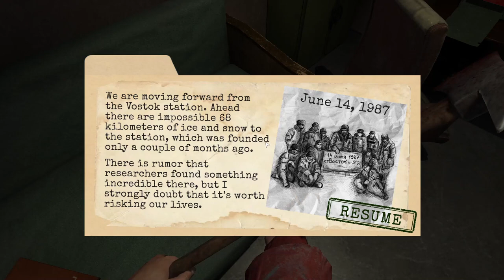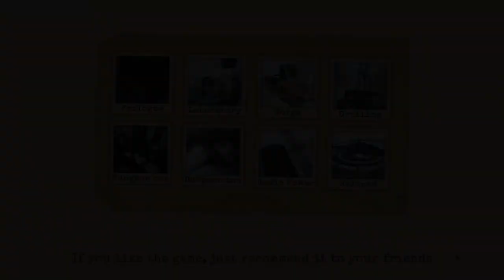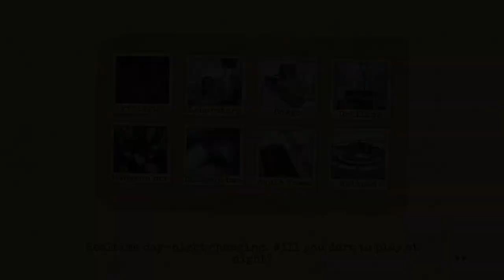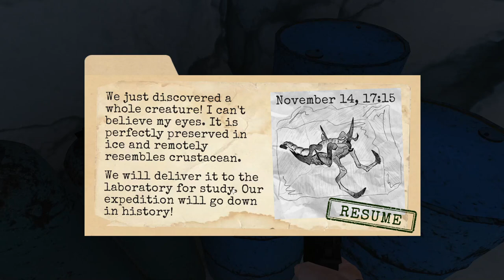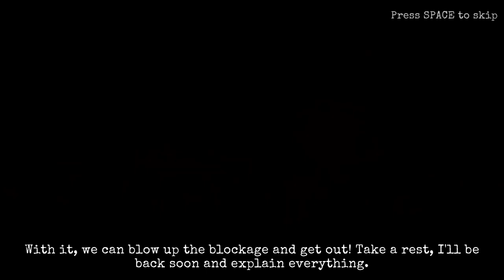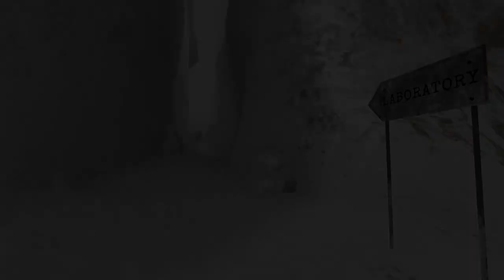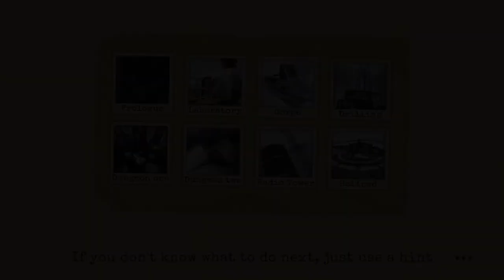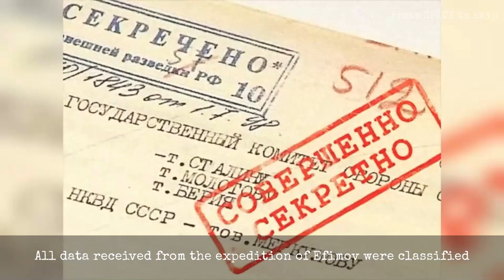Escaping From An Antarctic Base Overrun With Monsters | Antarctica 88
Six weeks back, the research base my father was working at went silent. My team is being sent in to restore communications, and to figure out what happened. But something doesn't feel right...